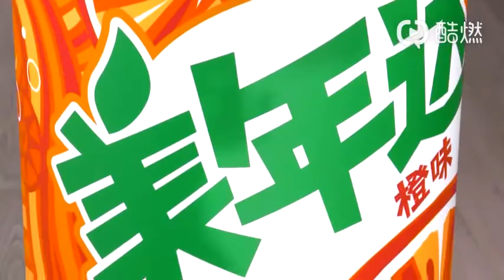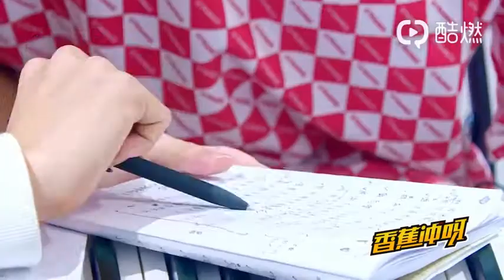TRAINEE18 EP3正片 上声乐课的训练生们，各自从老师那里收到了什么样的评价？“百变曲库”大作战，谁是这一届的“香蕉麦霸”呢？